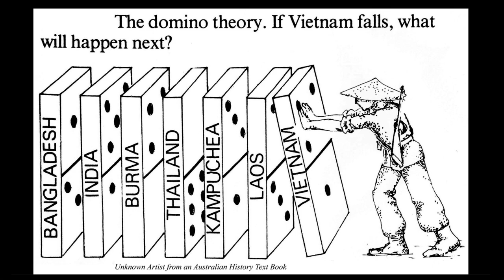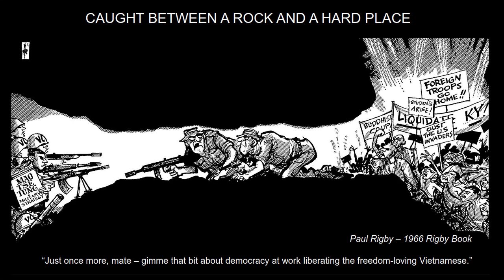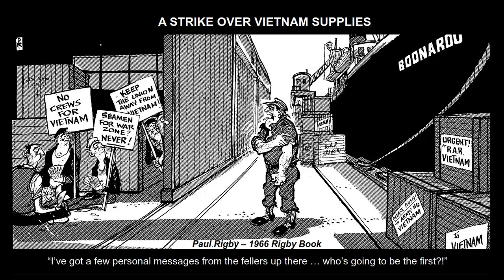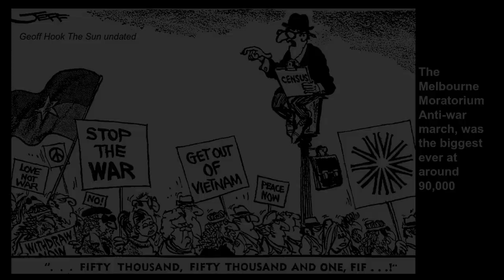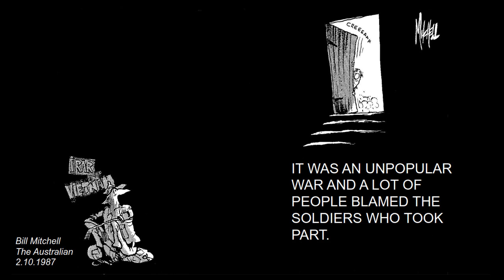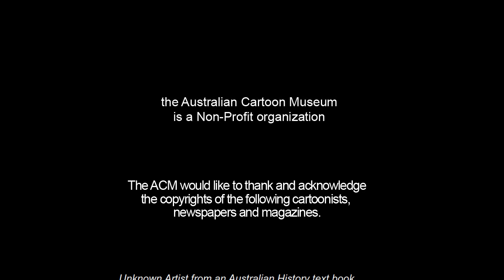Vietnam War In Cartoon Form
The exhibition illustrates the historical and social issues from the soldiers’ point of view, including cartoons by well know Australian cartoonists Geoff Hook and William Ellis Green (WEG).